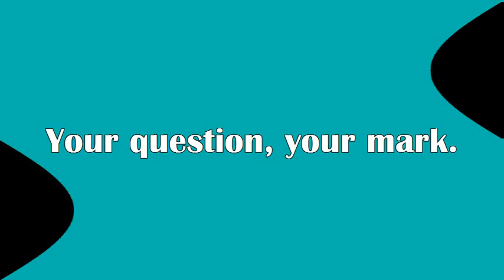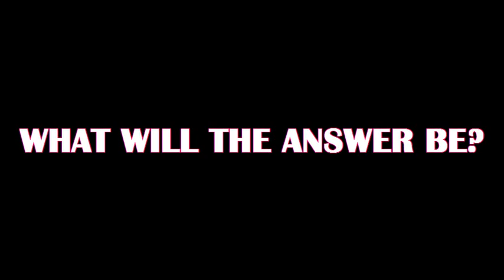Art and Personality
My question is: does artwork have the ability to reveal pieces of a person's character or personality?